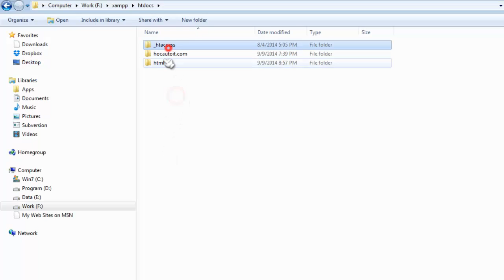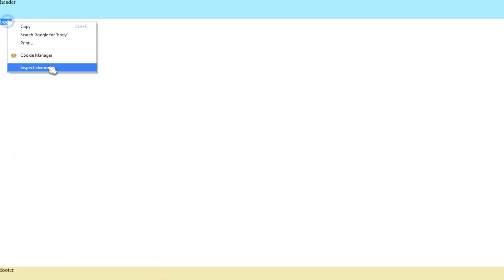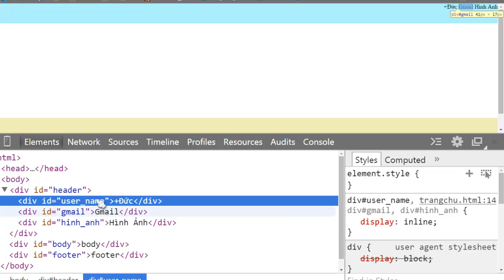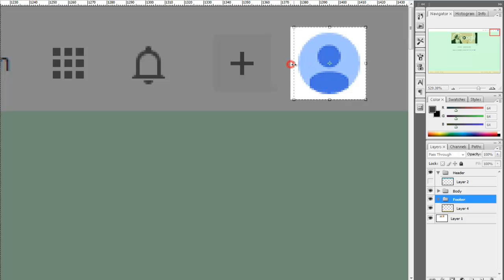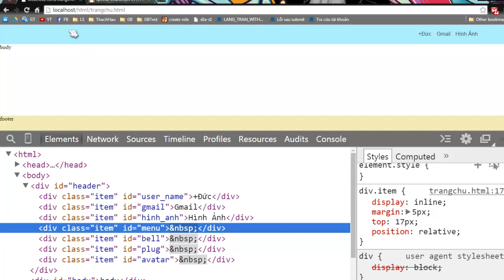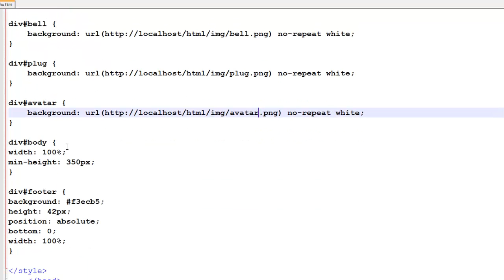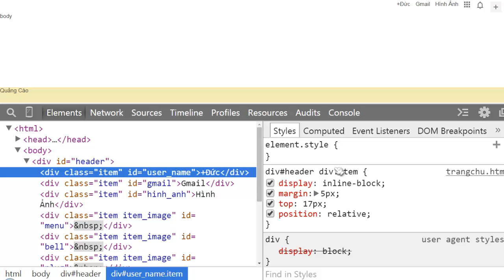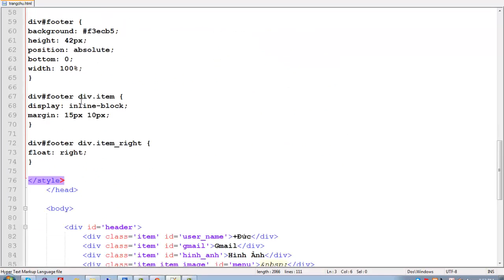Cắt HTML #2 - Cách làm web tĩnh - HTML & CSS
Xây dựng web tĩnh, static web
Cắt HTML cho trang chủ Google

Canh trái, canh phải văn bản